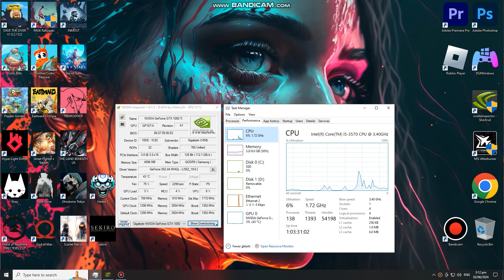Shadow Warrior 3 | i5 3570 | GTX 1050 Ti | 8GB RAM | Test in 2024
Experience an exhilarating voyage through a legendary Japanese landscape with the Shadow Warrior 3, brimming with additional features. Savour an intense fusion of rapid-fire gunplay, incredibly precise melee fighting, and breathtaking free-running manoeuvres.

🖥️SPECS⌨️
* CPU : i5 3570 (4cores)(3.4GHz) up to (3.8ghz) turbo boost
* GPU : GIGABYTE GTX 1050 Ti
* MOTHERBOARD : Asrock H61M-VS
* SSD : SAMSUNG EVO 860 (500 GB)
* RAM : KINGSTON 8GB DDR3 1600 MHz (2 X 4GB)
* OS : WINDOWS 10 PRO (21H2)

"Love not War"